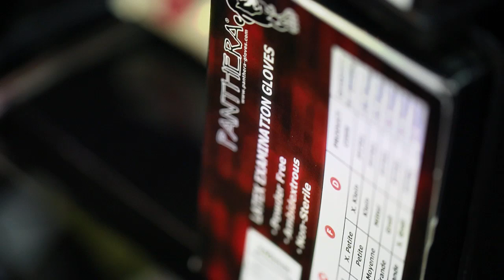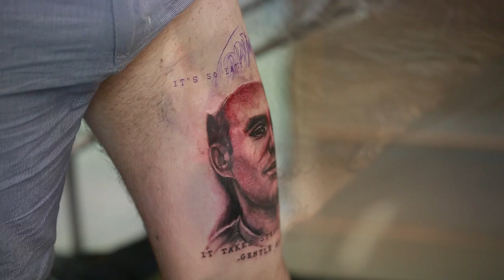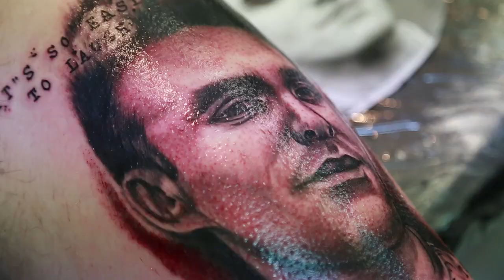Dane Williams - Morrissey Portrait @ Universal Ink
Tattoo artist Dane Williams tattoos a Morrissey portrait at Universal Ink at Broadbeach, Gold Coast - Australia

Videography and Post - luke potts photography